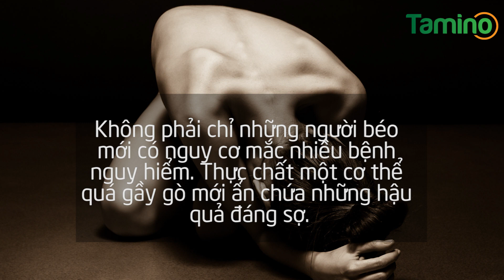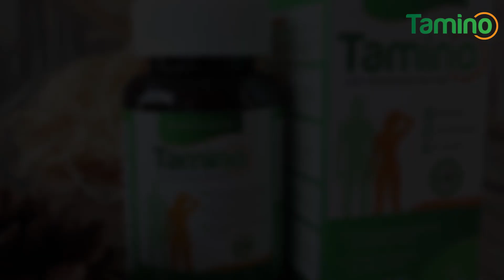Những nguy hiểm đáng sợ về sức khỏe khi bạn quá gầy và cách tăng cân nhanh chóng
Bạn đã bao giờ suy nghĩ đến những nguy hiểm đáng sợ của việc cơ thể quá gầy sẽ tiềm ẩn nhiều nguy hiểm cho sức khỏe như thế nào chưa? Ở các nước phát triển, béo phì là một vấn đề cấp thiết, còn những nước đang phát triển và những nước nghèo thì gầy ốm lại là vấn đề nan giải nhất.
Quá béo sẽ phải đối mặt nhiều nguy cơ mắc các bệnh về tim mạch, nhưng quá gầy thì lại tiềm ẩn rất nhiều nguy cơ mắc các bệnh nguy hiểm khác nhau. Các bạn hãy cùng Kentado tìm hiểu tác hại của việc cơ thể quá gây như thế nào nhé!

2.Fanpage thầy của người gầy lâu năm
Tổng hợp những kiến thức về tăng cân một cách khoa học và chính xác nhất. Với những kiến thức về dinh dưỡng, tập luyện và nghỉ ngơi đúng cách bạn sẽ tăng cân nhanh chóng và hiệu quả.
Cám ơn các bạn đã xem video
Chúc các bạn tăng cân nhanh chóng..!